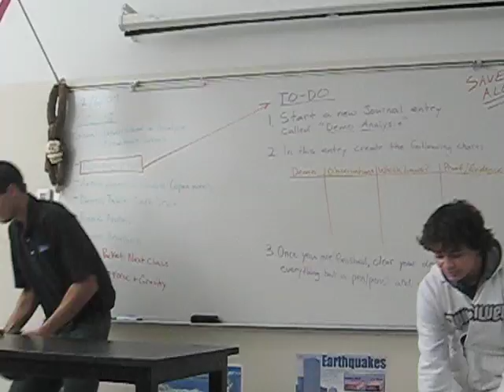Bowling Ball vs. Basketball Inertia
Zak feels inertia with this interactive demo in Mr. Bergmann's science class at Kinard JHS!